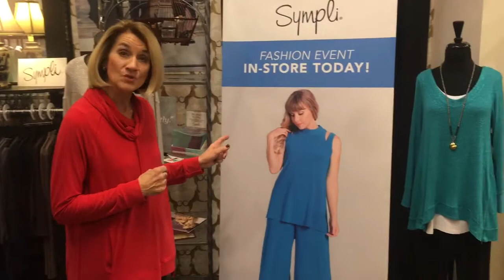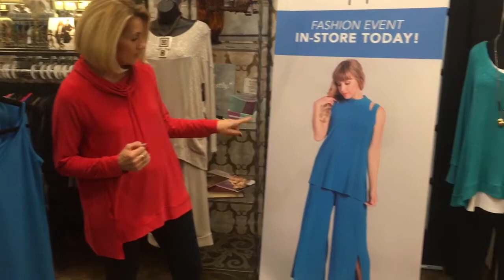Sympli the Best Spring 2017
Come see that fashion event of the season for Sympli Spring 2017. We are presenting outfit combinations and more. See all the possibilities.